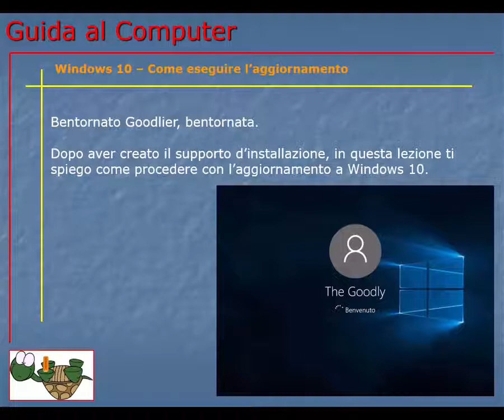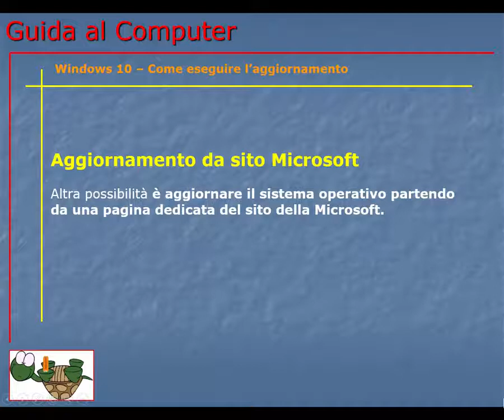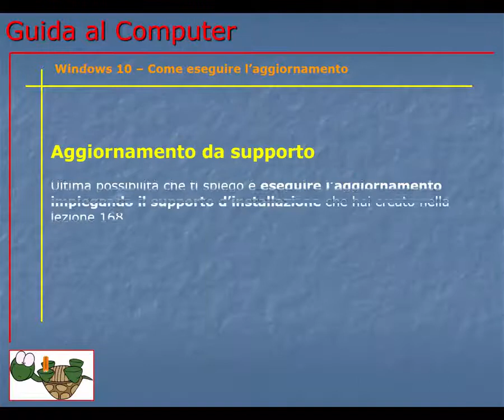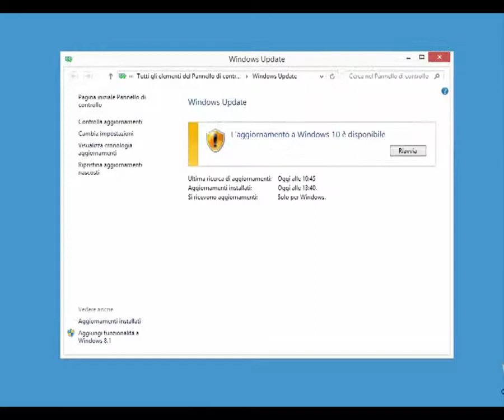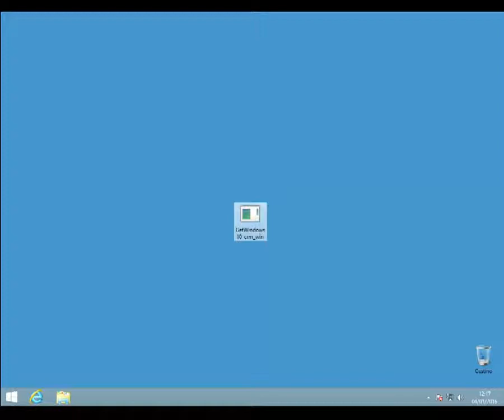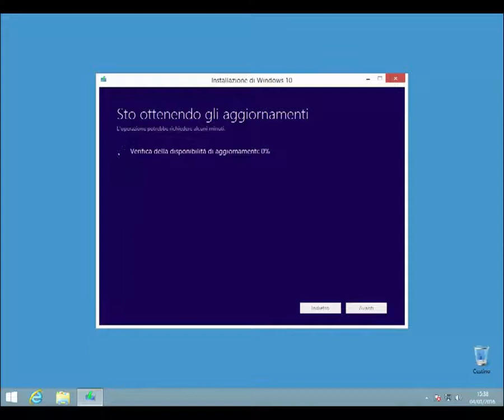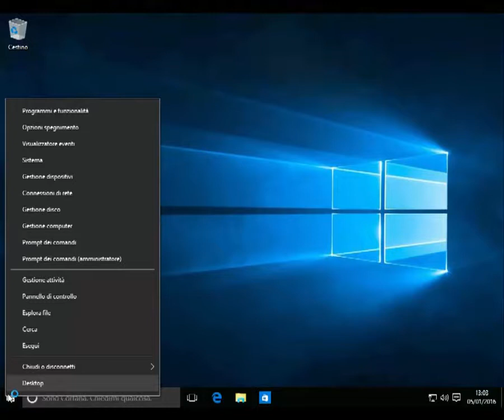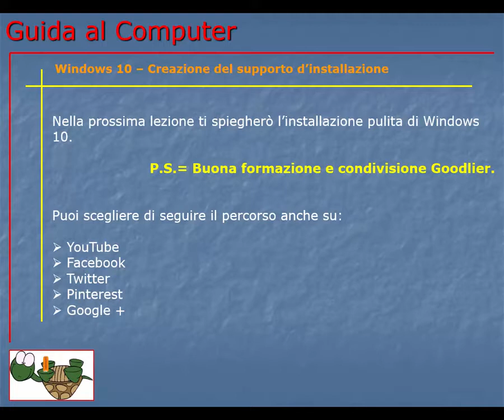Corso Informatica Base e Avanzato | Corso Computer da Base ad Avanzato | Lezione 169